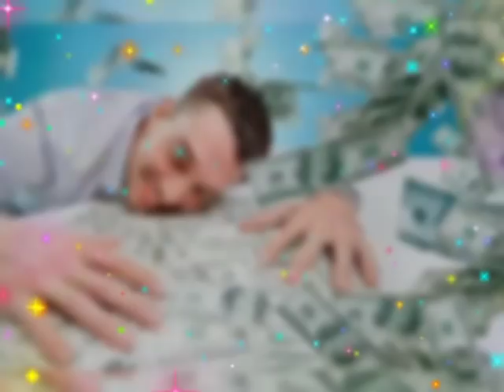Tula rashi 31 October | Aaj Ka Tula Rashifal | Tula rashi 31 October 2019 जय माता दी।जय माता लक्ष्मी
Diwali par tula rashi ka rashifal
Diwali 2019 ka rashifal
Diwali 2019 ka tula rashi
Tula rashifal
Diwali par tula rashi kya kare
Maa laxmi ki puja kaise kare
Mata laxmi ki pooja kaise kare
Maa laxmi ki puja diwali par kaise kare
Mata laxmi pooja
Laxmi puja 2019
Aaj ka rashifal diwali 2019
Tula rashi ka rashifal
Tula rashi puja kaise kare maa laxmi ka
Maa laxmi ka puja Diwali par kaise kare
Mata laxmi ko kaise khus kare
31 oct ka tula rashifal
tula rashifal 31 oct 2019
aaj ka tula rashifal 31 oct 2019